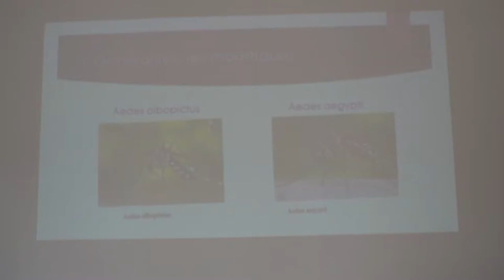SENSIBILISATION DE LUTTE CONTRE LE CHIKUNGUGNYA A TCHIAMBA NZASSI